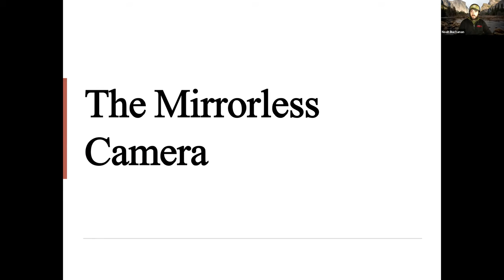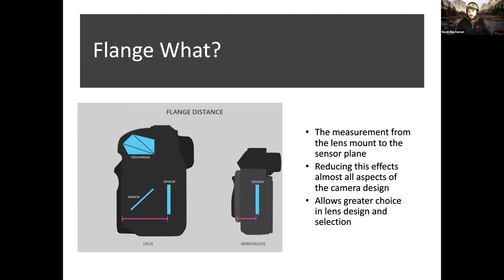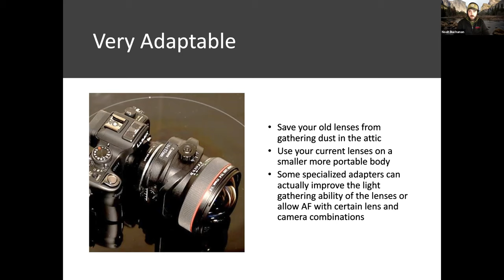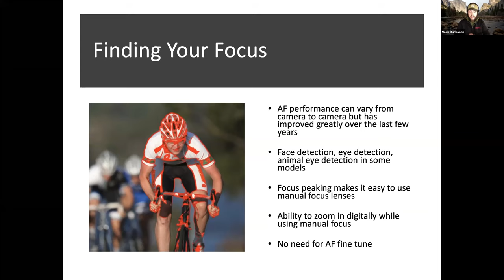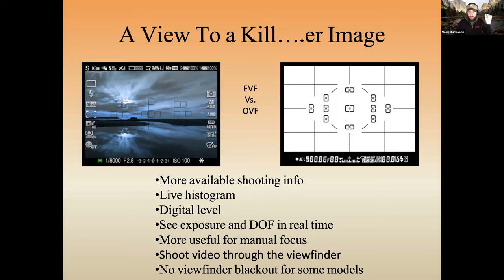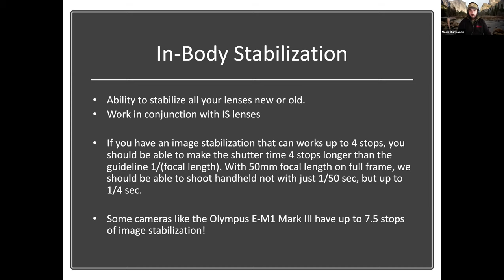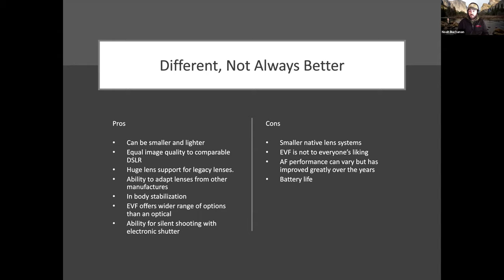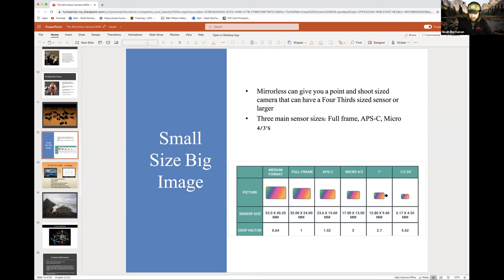Mirrorless Camera: Pros & Cons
The Mirrorless Camera: Pros & Cons by Hunt Photo's Noah Buchanan (recorded Zoom meeting)

Have you been thinking about going mirrorless or just want to learn more! The mirrorless program is designed to inform and educate people on the pros and cons of Mirrorless cameras as well as clear up misconceptions that are commonly known about them. The program will touch on the following topics.

-Mirrorless vs DSLR
-Lens options
-Explanation of the electronic viewfinder
-Adaptability of old lenses and different mounts
-Entry-level and professional level options.
-In body stabilization
-and more!